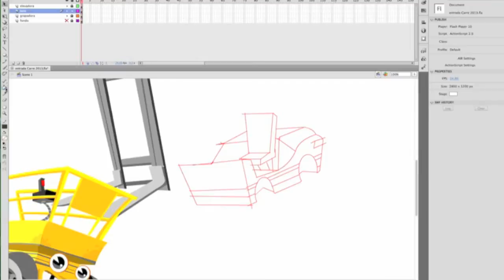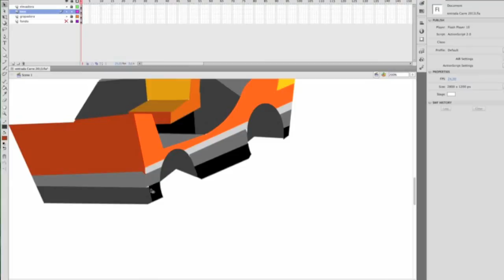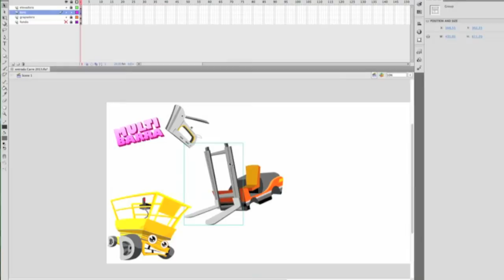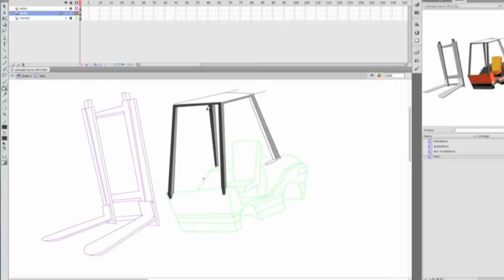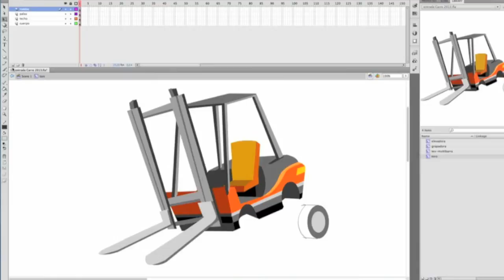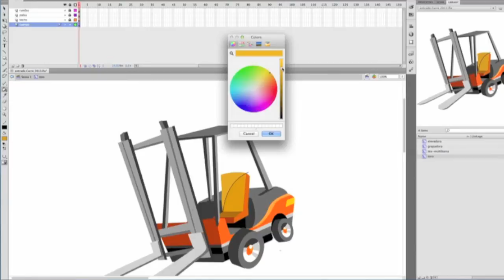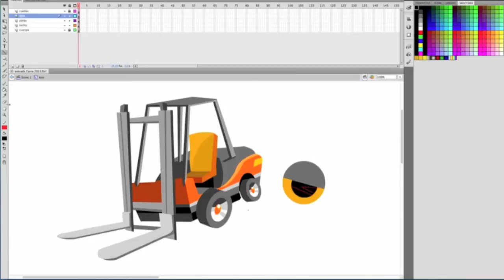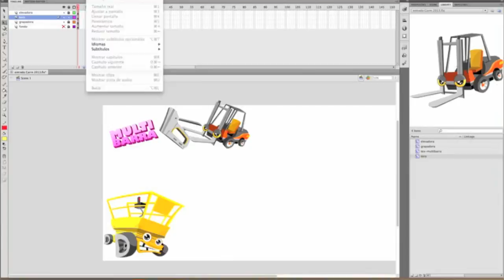Speed Painting Forklift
In this video you can see how I paint a forklift for a poster of an event. I used the Adobe Flash application for this design